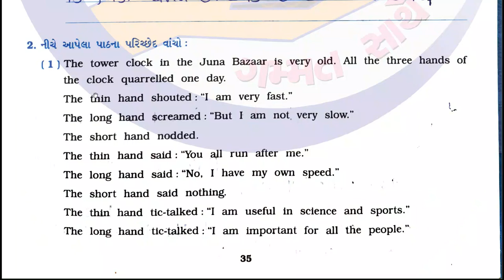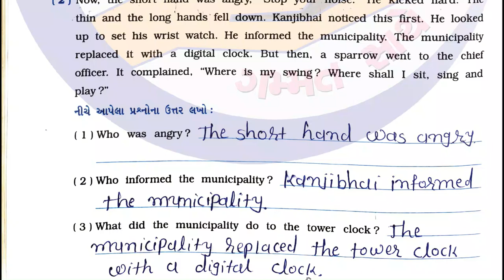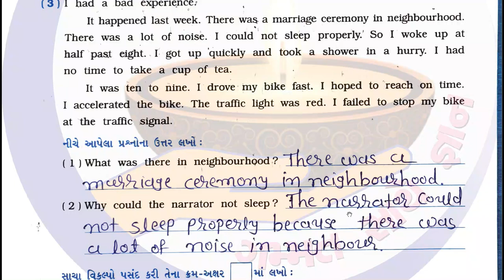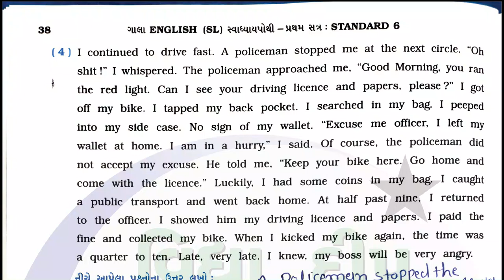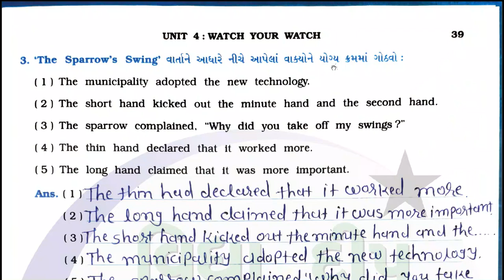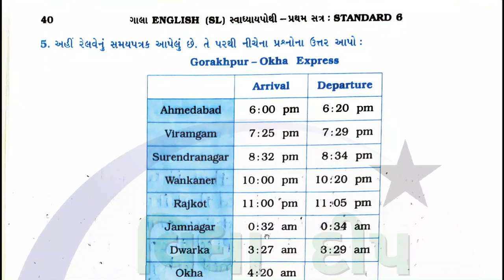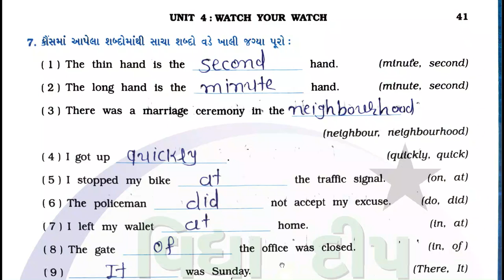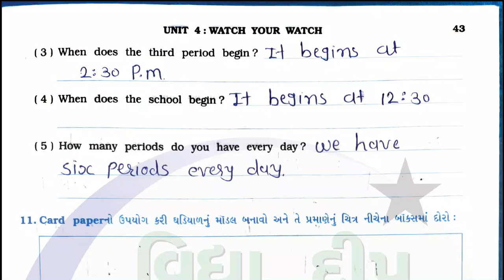std 6 english unit 4 gala swadhyay pothi–dhoran 6 english ch –std 6 english unit 4 watch your watch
std 6 english unit 4 gala swadhyay pothi – dhoran 6 english ch 4 – std 6 english unit 4 watch your watch

dhoran 6 angreji swadhyay pothi unit 4
dhoran 6 english unit 4
dhoran 6 english unit 4 watch your watch
gala english swadhyay pothi dhoran 6
gala swadhyay pothi dhoran 6 english
gala swadhyay pothi std 6 english ch 4
standard 6 english ch 4
std 6 english gala swadhyay pothi
std 6 english gala swadhyay pothi unit 4
std 6 english swadhyay pothi ch 4
std 6 english unit 4 watch your watch
watch your watch std 6
ધોરણ 6 અંગ્રેજી સ્વાધ્યાયપોથી યુનિટ 4
dhoran 6 english chapter 4
std 6 english ch 4 gala swadhyay pothi
swadhyay pothi dhoran 6 english english,
english swadhyay pothi dhoran 6 ch 4
સ્વ અધ્યયન પોથી ધોરણ 6 અંગ્રેજી
std 6 english chapter 4 swadhyay pothi solution
dhoran 6 vishay english swadhyay pothi part 4
standard 6 swadhyay pothi english 2024
અંગ્રેજી સ્વ અધ્યયન પોથી ધોરણ 6 પ્રકરણ 4
અંગ્રેજી સ્વ અધ્યયન પોથી ધોરણ 6 પાઠ 4
અંગ્રેજી સ્વ અધ્યયન પોથી ધોરણ 6 2024